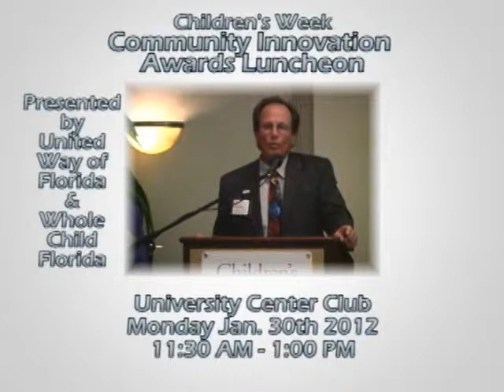Children's Week Update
Join us in strengthening Florida's families by sharing a commitment to improve our communities through events and outreach efforts aimed at promoting the health, safety and well-being of our children.